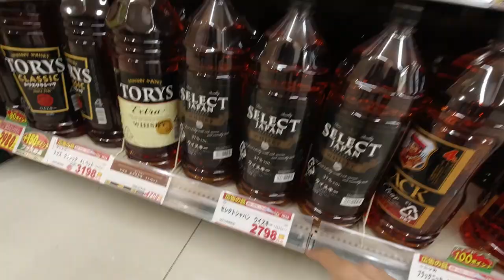Inside a Northern Japanese Supermarket - This is Not Tokyo...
This week we are in Northern Japan checking out a local Japanese Supermarket!! How is it different from Tokyo? Any products or features unique to Northern Japan?
Today, let's do a tour of a Japanese grocery store!

Come hang out on Instagram!

THE TOKYO LENS PRINTS AND MORE

THE GEAR I USE [2019 Updated]

And this thing

Always with this drone
The DSLR Gimbal
Smartphone Gimbal

Norm Nakamura - Tokyo Creative
306 PORTAL Apartment & Art POINT, 4-17 Sakuragaokacho, Shibuya-ku, Tokyo 150-0031